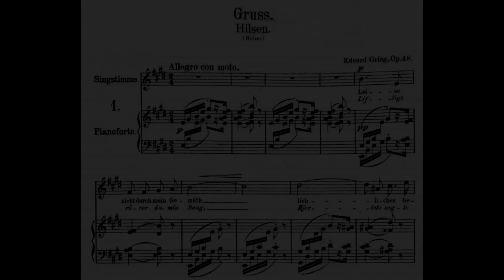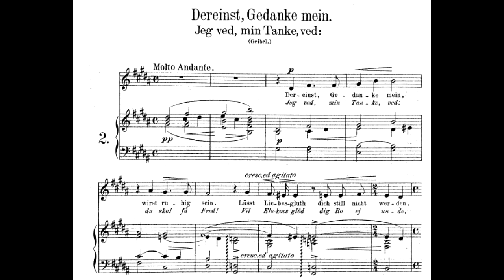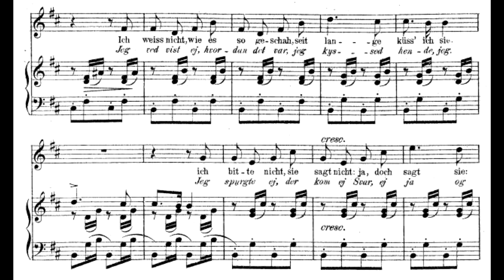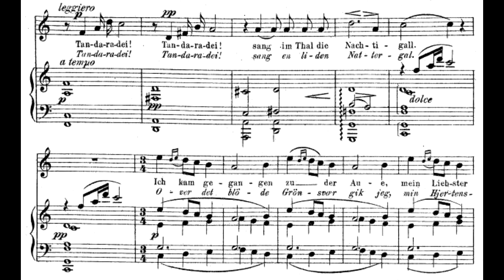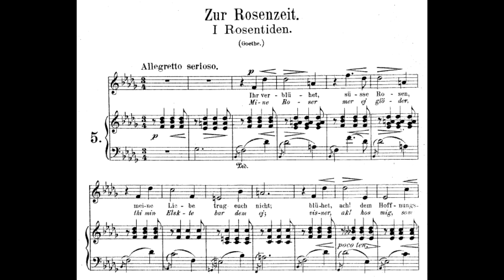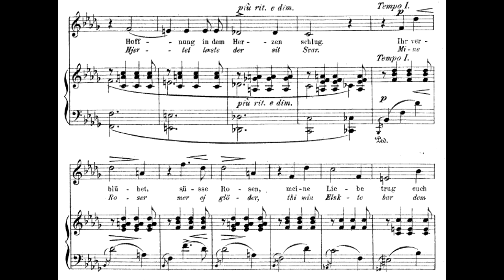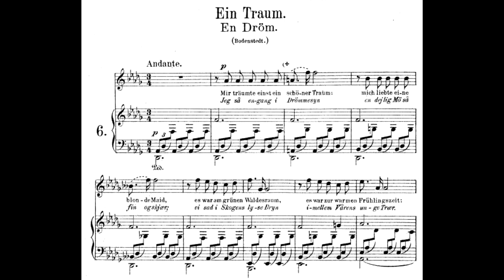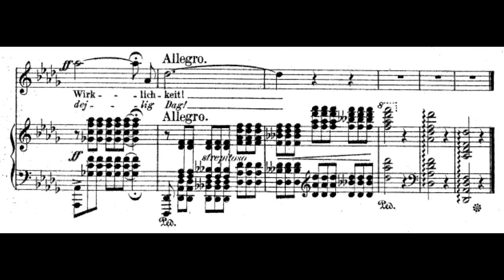Grieg - Sechs Lieder op.48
Sechs Lieder op.48

Antonio Pappano, piano

0:00 Gruss
1:11 Dereinst, Gedanke mein
4:16 Lauf der Welt
5:50 Die verschwiegene Nachtigall
9:09 Zur Rosenzeit
12:04 Ein Traum